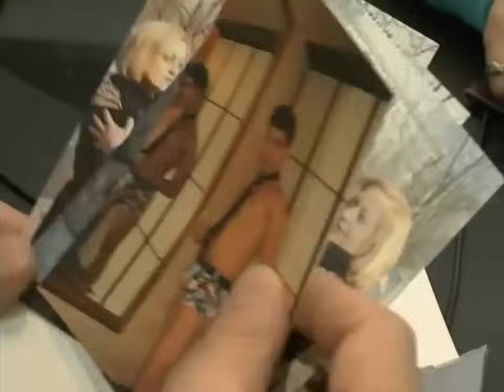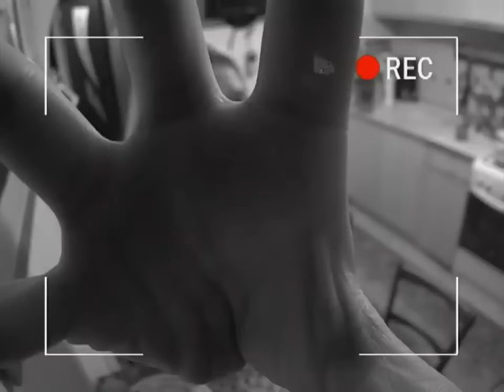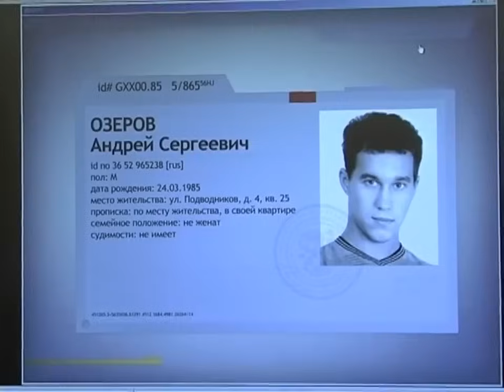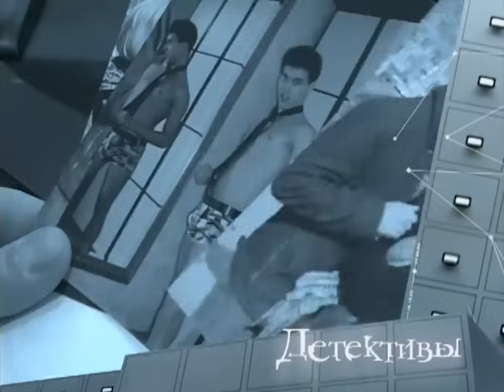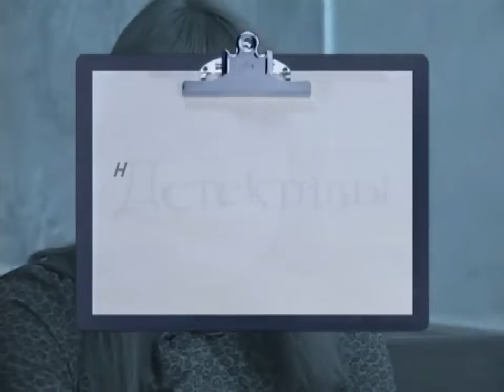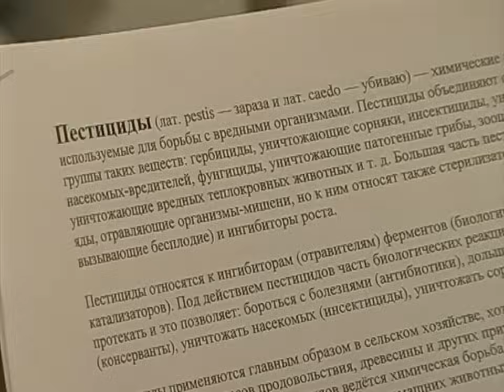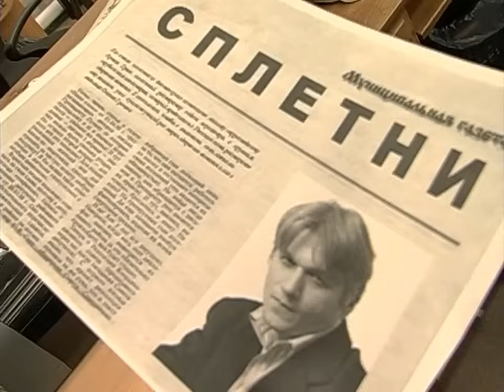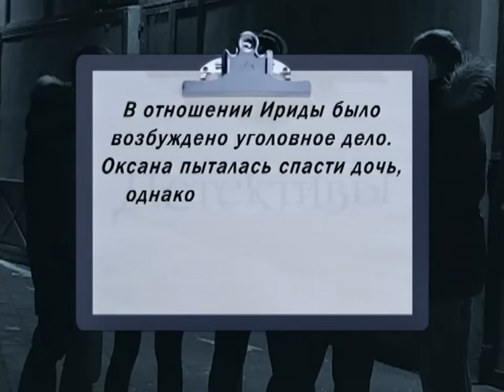Детективы: Запасная женщина, Кулинарная битва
00:00 Запасная женщина
К детективам обращается Надежда Короткова. Она подозревает, что семейный бизнес ее и ее мужа Вячеслава хочет развалить конкурент — хозяйка частной пекарни Елизавета Варламова. Надежда уверена, что именно она подослала к ней стриптизера Андрея, сделала компрометирующие фотографии и подбросила их Вячеславу. Если муж подаст на развод, то неизбежно рухнет и бизнес Коротковых. Детективы выясняют, что Варламова ни при чем, а Андрея втемную использовал некий Григорий. Надежда узнает Григория - это мужчина, который прямо на улице объяснился ей в страстной любви и настойчиво пытался познакомиться. Детективы не только устанавливают личность и мотив Григория, но и спасают Андрея от смерти. А шеф объясняет Надежде, для кого психологи придумали термин «запасная женщина».

32:10 Кулинарная битва
Детектив Игорь Лукин приезжает в ресторан своей старой знакомой, Оксаны Грековой. Оксана – шеф повар и владелец ресторана здорового питания. Буквально на глазах у Лукина едва не умирают двое клиентов. Светлана Архипова – жена нынешнего любовника Оксаны Грековой и Артем Троев – бывший любовник Оксаны. В пищу им были подсыпаны пестициды. Вскоре выясняется,  что отравить еду могли многие – в том числе и сами пострадавшие, и даже клиентка, Оксана Грекова. Не говоря уже об официантах… Кто отравил постоянных клиентов ресторана, которых ненавидела сама хозяйка – предстоит разобраться детективам.